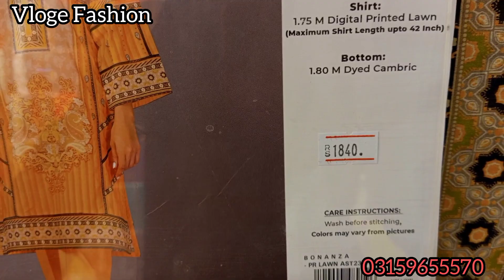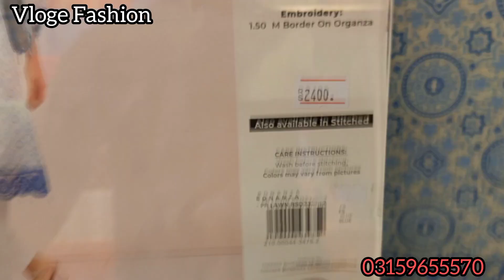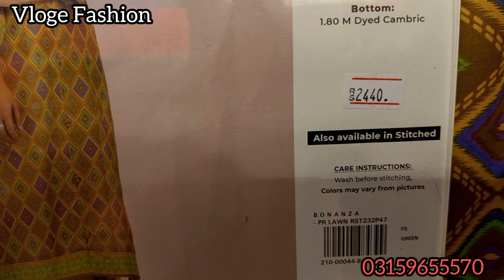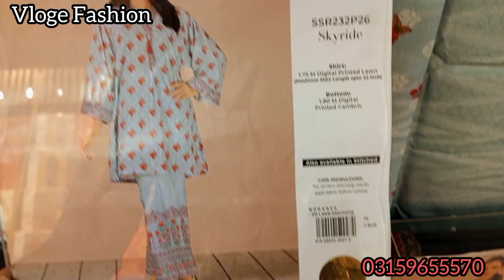Bonanza Satrangi 2-PC Lawn Collection |Bonanza Satrangi 60%OFF sale Vloge Fashion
Bonanza Satrangi 2-PC  Lawn Collection

Sonu safinaz
Sana Safinaz sale
Pakistani clothes
Upload defaults
Sana Safinaz pk
Suits pakistan
Junaid jamshad
Junaid Jamshad usa
Khaad
Khaadi in use
Bonanza Batring
Bonanza Satrangi pk
Bareeze
Clothing stores
Clothing stores near me
Fashion nove
Fabric store
Nishat linen
Zbaray
Zalbary
Juanid jamshad
Charisma
bonanza sale
bonanza satrangi
bonanza satrangi new collection 2023
bonanza satrangi pakistan day sale 2023